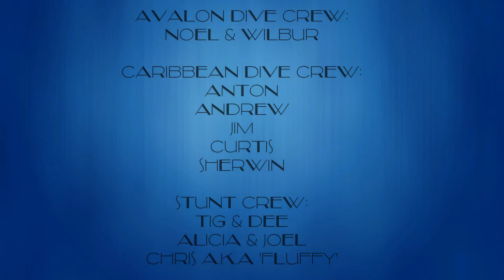Bogle Diving Jardines Sept 2015 v2.0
Diving in Cuba's Gardens of the Queen